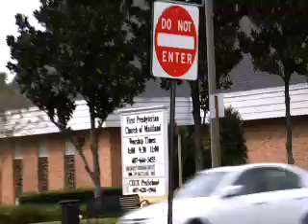Meggie got Roo'd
Announcements shown at Northland's Middle School Youth Group LUGrox for the 1st episode of "You Got Roo'd"